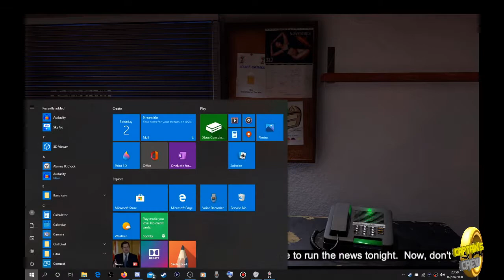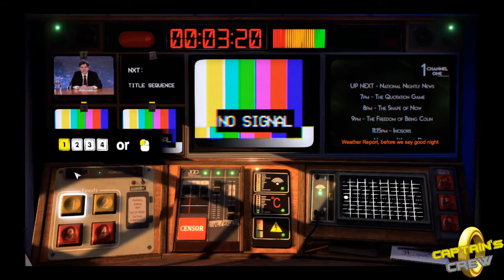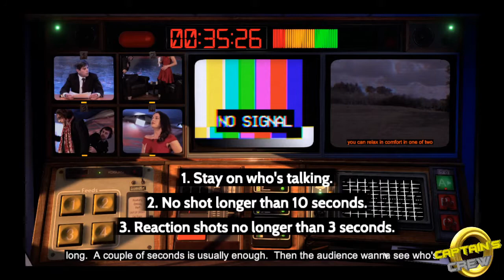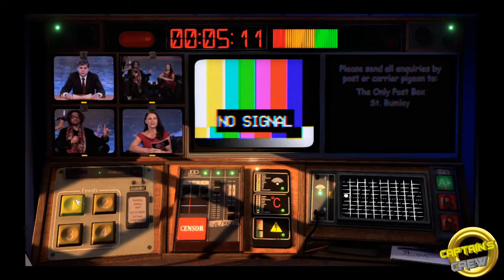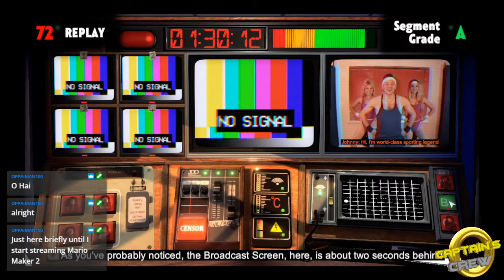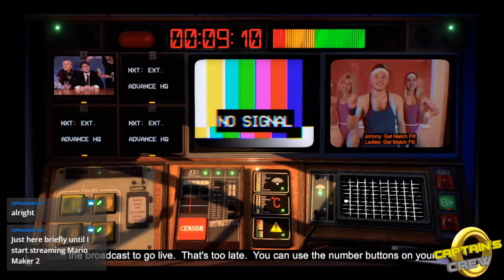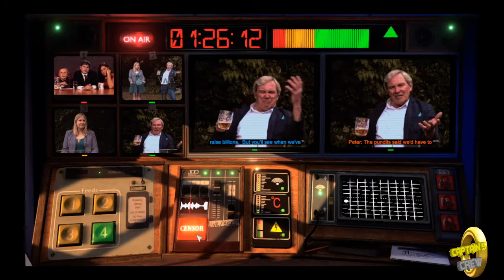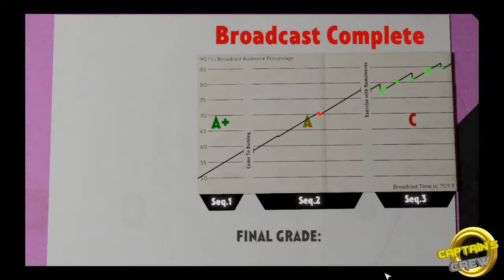Not For Broadcast Prologue (Stream Showcase)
A small sample of the full game and free to play if you look for it on steam.